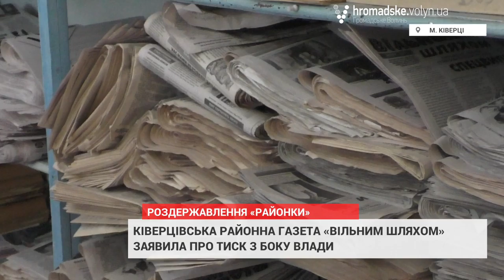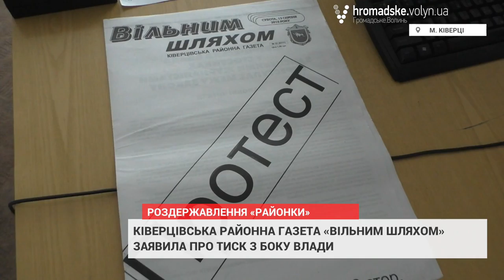Роздержавлення комунальних ЗМІ по-ківерцівськи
15 серпня колективу Ківерцівської районної газети «Вільним шляхом» повинні були представляти нового головного редактора. Принамні, такі плани мала місцева влада. Попереднього керівника Марію Хітько звільнили розпорядженням голови райради Григорія Недопада. Однак колектив видання збурився. серпня чергове число тижневика вийщло з білою полосою і зі словом «Протест».